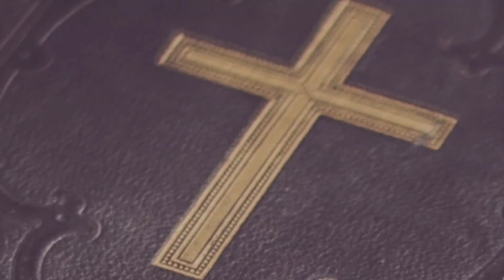8 May 2021 || അനുദിന വചനവിചിന്തനം || Sr. Anly F C C || Mariyan Voice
8 May 2021 || അനുദിന വചനവിചിന്തനം || Sr. Anly F C C   ||  Mariyan Voice ||